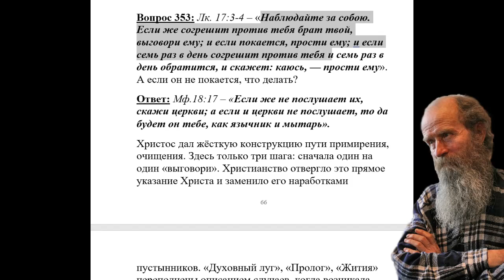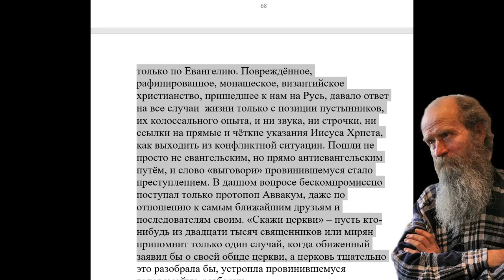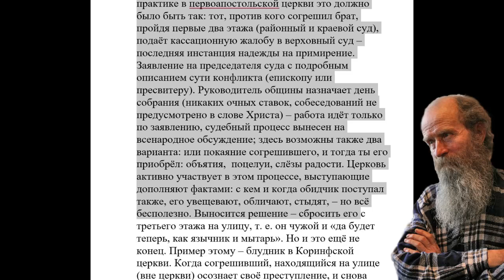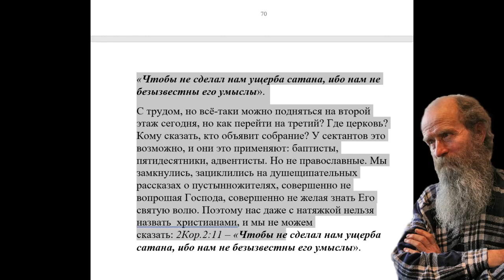353. Если брат согрешит, должны ли выговорить ему?